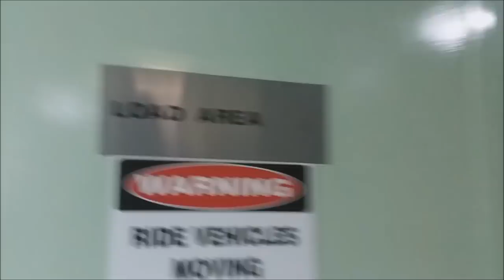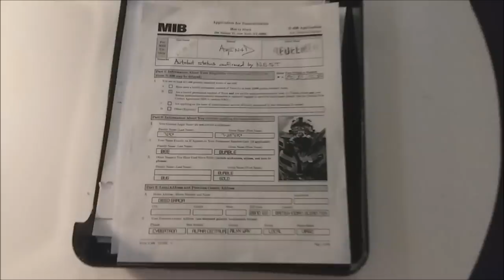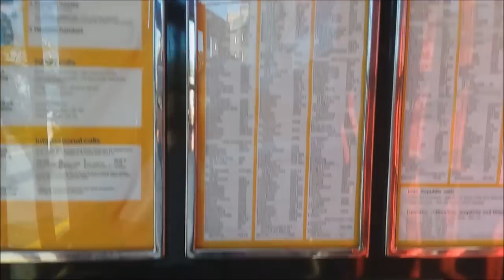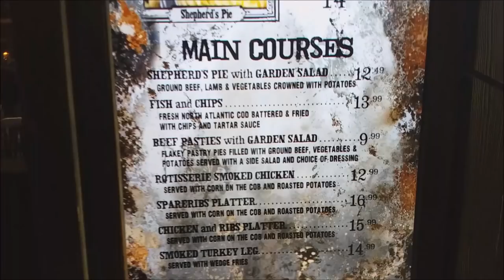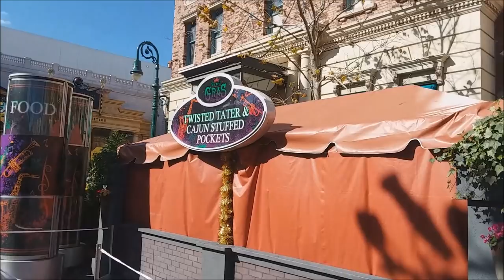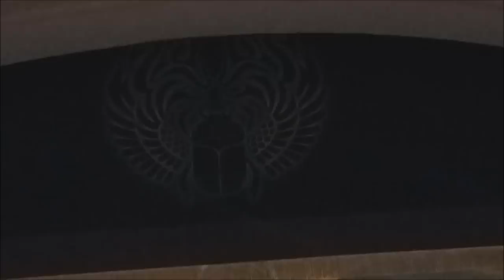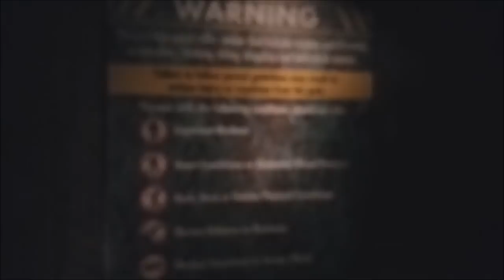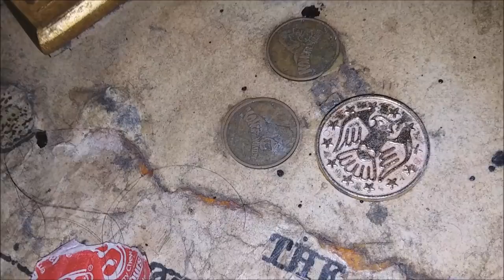HOW TO GET FREE SECRETE TOUR'S AT UNIVERSAL STUDIOS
WE DO THE M.I.B TOUR VIP STYLE, THE MUMMY PRODUCTION TOUR, RIP ROCKET ROLLER COASTER TRICKS ALSO WATCH A DINOSAUR HATCH AND FAST AND FURIOUS UPDATE PLUS VOODOO DOUGHNUTS UPDATE WE ALSO TAKE A WALK INTO THE FRENCH COURTYARD FOR SOME FOOD.   THIS IS THE LINK FOR THE SONGS